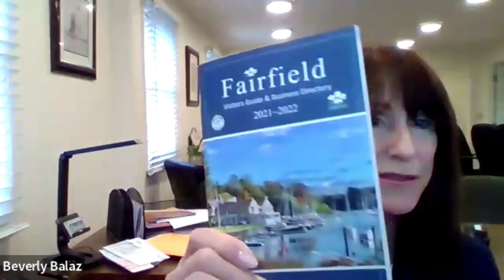Economic Development Commission - 4/7/22